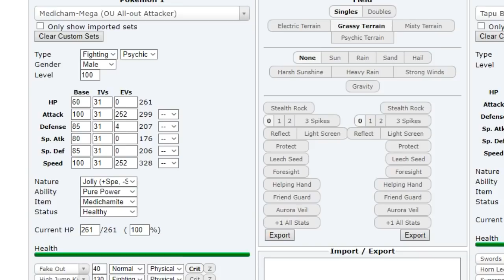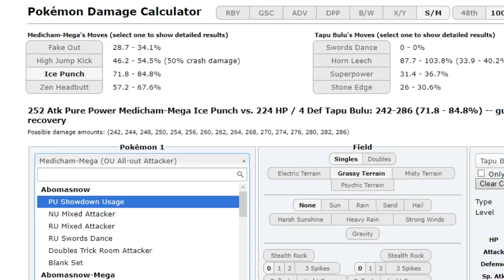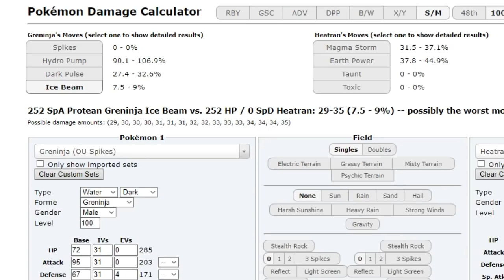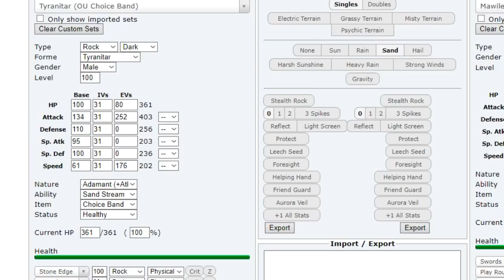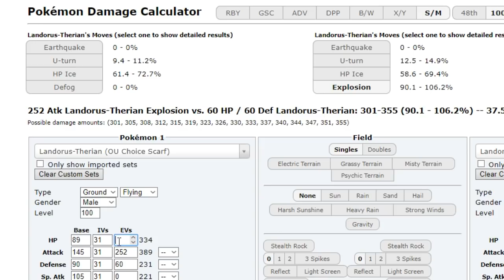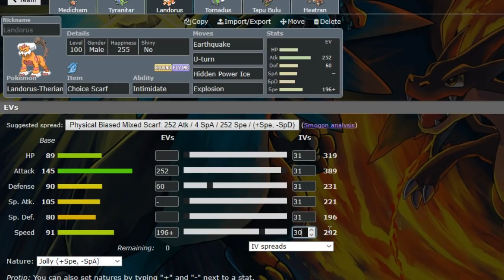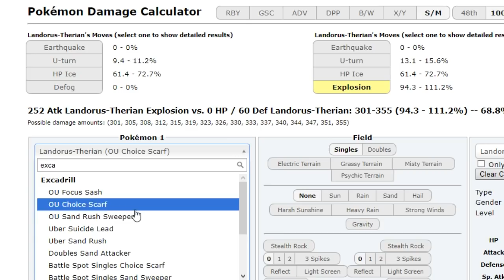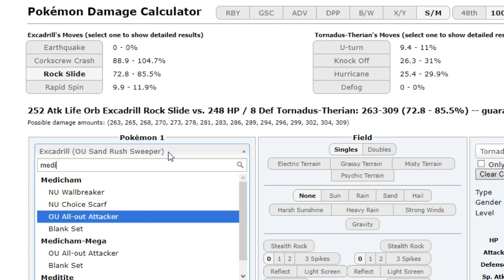Pokemon Ultra Sun and Moon Showdown Live #23 -Firium Tran,Mega Medi, Band Ttar (Smogon OU)